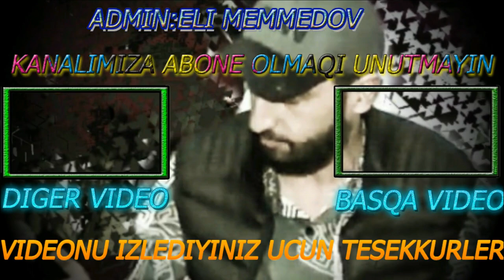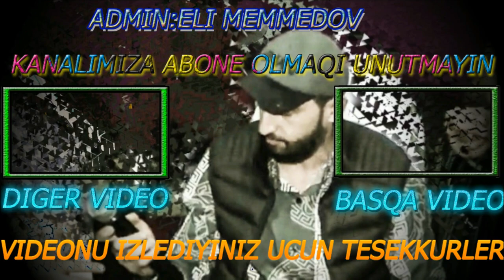VUqar Bileceri-Yaziq anam gelin gozluyur\Ses yazisi